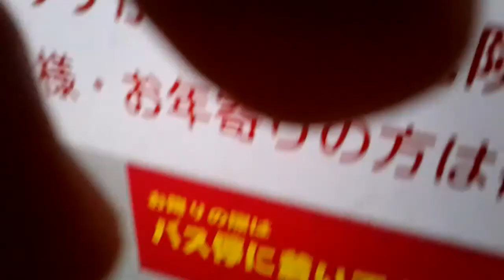北鉄金沢バス Hokutetsu Kanazawa Bus 82系統 No.82 西金沢駅→金沢駅→柳橋 From Nishi-kanazawa sta. to Yanagibashi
金沢駅を途中停留所とする北鉄グループ唯一の路線バスで、観光客が来ないような地味なところを通ります・・・と思ったら長町武家屋敷があった。　※youtubeのモザイク処理機能を施したため、未処理の動画は誠に勝手ながら削除させていただきました。視聴者の皆様にはご迷惑をおかけしました。

・西金沢駅 Nishi-kanazawa sta.
・米泉 Yonaizumi
・西泉(ラパーク金沢店前) Nishi-izumi(In front of RAPARK)
・西泉(ジャンボボール前) Nishi-izumi(In front of Jumbo Bowl)
　ボウリングの県大会がよく行われるジャンボボール、飛行機は飛ばさない北鉄航空、石川線西泉駅は下車目の前です。マルハン金沢店(県内1号店)は北へ徒歩1分です。
・泉本町 Izumi-honmachi
　消防本部前。西泉駅は南へ徒歩3分...ってさっきの西泉停留所と近くないか?
・増泉 Masuizumi
　小松空港・みどり・香林坊方面は乗り換え。西インター大通りと昭和大通りが結節する地点で、いつも車が絶えません。
・中村町 Nakamuramachi
　クルマ屋が軒を連ねています。市立中村町小へは東に5分、市立高岡中へは西へ約15分です。
・富本町 Tomimotocho
　長町武家屋敷跡はここで下車し東へ約10分、市民芸術村は西へ約15分です。
・長土塀 Nagadohei
　こんな名前ですが長町武家屋敷は少し距離があります。市立中央小学校・三谷産業本社・市立玉川図書館へは東へ約10分です。
・三社 Sanja
　県女性会館・金沢中央郵便局は目の前に、金沢科学技術専門学校・金沢調理師専門学校へは西へ徒歩5分です。
・六枚町 Rokumaimachi
　香林坊・金石・大野港方面は六枚交差点まで戻り、右折して中橋停留所(左折して六枚町停留所)へ。
・金沢駅(東口) Kanazawa sta.(East gate)
　毎度おなじみ金沢駅。もうすぐ新幹線がのびるよ。
　新幹線効果の為か何なのか、少し前に駅周辺をはじめとしてホテルができ、フォーラスができ、そしてなぜかパチンコ屋までできました。
・中島大橋 Nakajima-ohashi
・浅野町小学校前 Asanomachi-shogakkoumae(In front of Asanomachi elementary school)
　市立浅野町小学校目の前。城北病院へは西へ徒歩5分です。
・東警察署前 Higashi-keisatsushomae(In front of Kanazawa higashi police station)
　県警金沢東署前。
・神宮寺町 Jingujimachi
・春日町 Kasugamachi
　城北ショッピングセンター目の前。
・鳴和 Naruwa
　ハローワーク金沢・県立武道館・市立鳴和中学校へは大樋町交差点まで戻り、右折して徒歩約3分、県立金沢桜丘高へは同交差点を左折して徒歩約10分、私立星稜高校・金沢星稜大学へは同じくして徒歩約20分です。
・小坂 Kosaka
　JR東金沢駅へは小坂町交差点を左折して徒歩約10分、市立小坂小へは歩道橋を渡ってすぐです。大阪難波とか生駒とか行けないんだなぁ、これが。しかも字が違うし。
・小坂中 Kosaka-naka
　小坂町交差点から片側1車線となります。浅ノ川総合病院前。
・神谷内 Kamiyachi
　少し先の交差点を左折すると北陸自動車道金沢東インター、右折すると山側環状道路神谷内インターです。
・柳橋 Yanagibashi(LAST STOP)
　北鉄金沢バス北部支所前。東部自動車学校へは通りを来た方向へ進み、法光
寺北交差点を左折。徒歩約10分です。ご乗車お疲れさまでした。